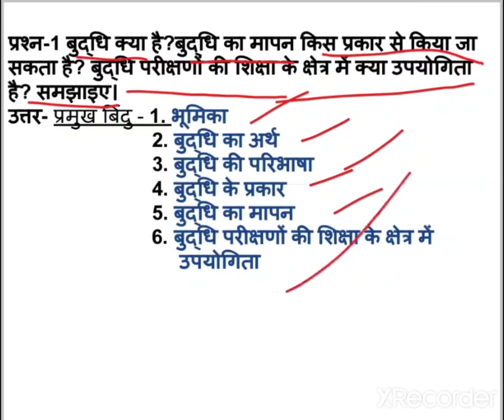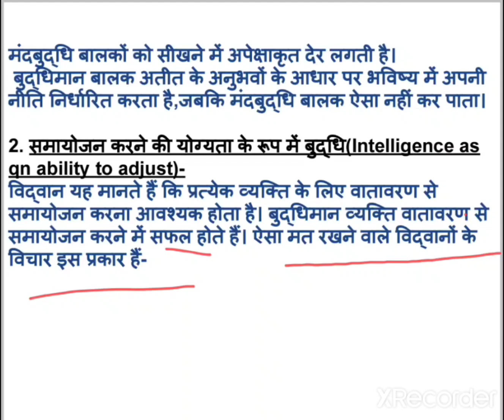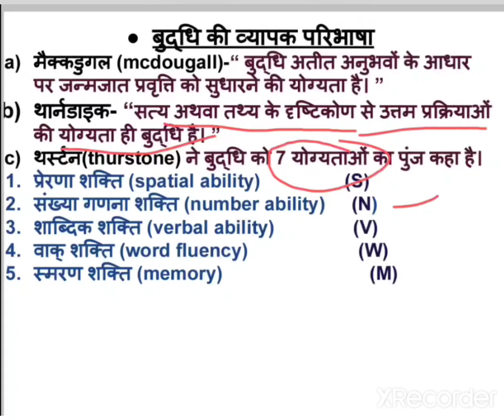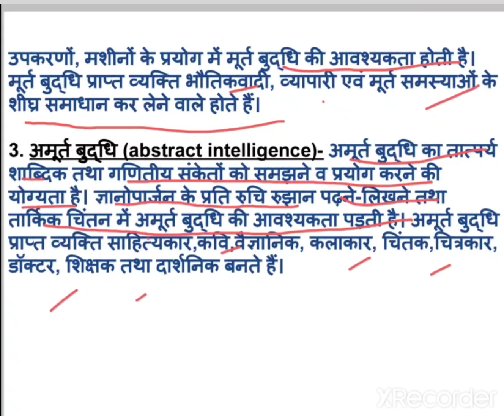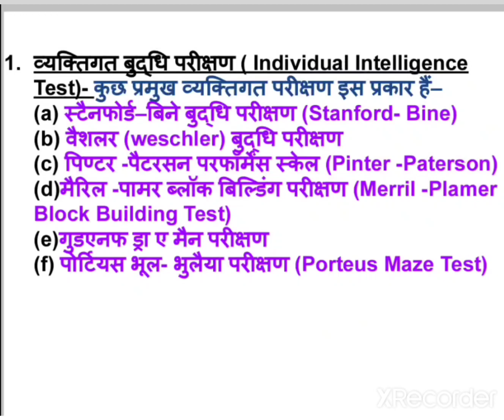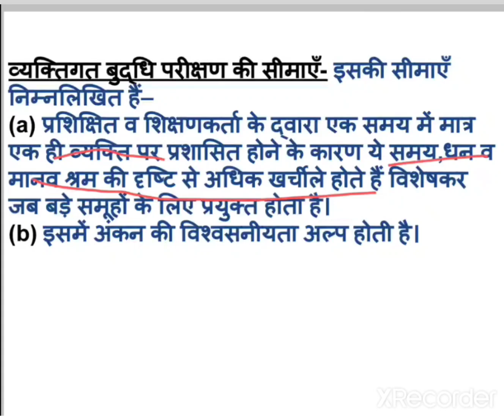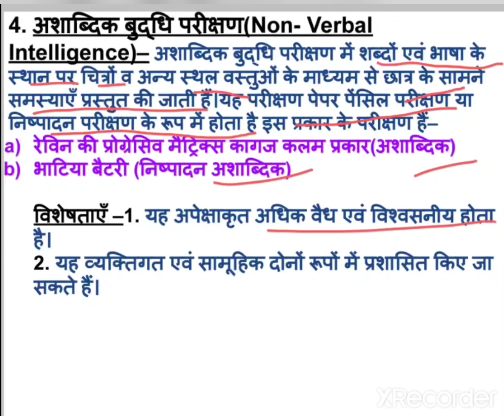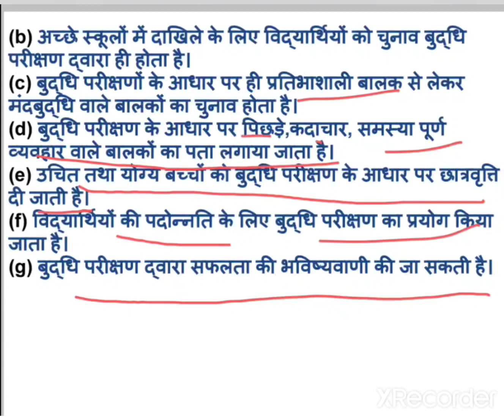बुद्धि,DBRAU ,AGRA UNIVERSITY,B.ED 2nd YEAR,अधिगम के लिए आंकलन (PAPER-2)